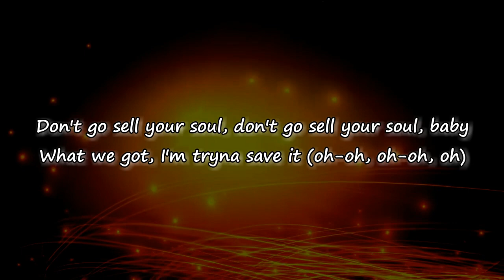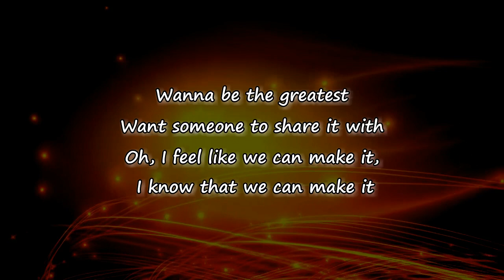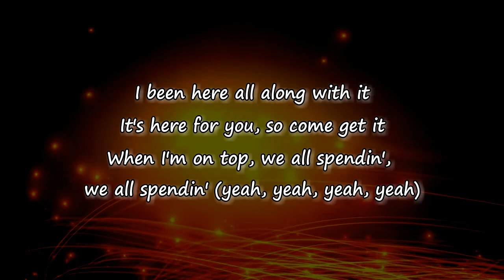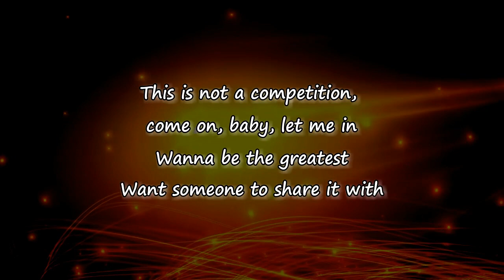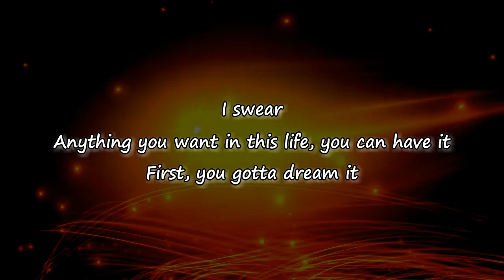Amber Mark - Competition (Lyrics)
Competition Lyrics:

Edit Lyrics
[Verse 1]
I found you a bag when you needed cash
Didn't even ask for the money back, save it
You know I got your back, baby
You already know, got a heart of gold
Don't go sell your soul
Don't go sell your soul, baby
What we got, I'm tryna save it

[Chorus]
This is not a competition
You are not the opposition
I just wanna see you win
Don't put me in this position
This is not a competition, come on, baby, let me in
Wanna be the greatest
Want someone to share it with, oh, I
I feel like we can make it, I know that we can make it

[Verse 2]
Set apart, lookin' at the stars
Had to raise the bar
Oh Lord, I'm on a different speed, in the foreign car
Let's go, I'm a different breed, had to leave a mark
Y'all know, grew up overseas, speakin' different languages
I been here all along with it
It's here for you, so come get it
When I'm on top, we all spendin', we all spendin' (Yeah, yeah, yeah, yeah)

[Outro]
(Alright)
Damn, I really made it (Damn, I really made it)
Know I really made it (We made it)
Damn, I fuckin' made it, yeah, yeah (We made it)
Fucking made it, yeah (Damn, I really made it)

[Interlude]
Anything you want in this life, you can have it
First, you gotta dream it
Then you gotta live that shit
It's like clockwork, tick-tock work
And if you can do this with your friends, family, you made it

Lyrics to Competition